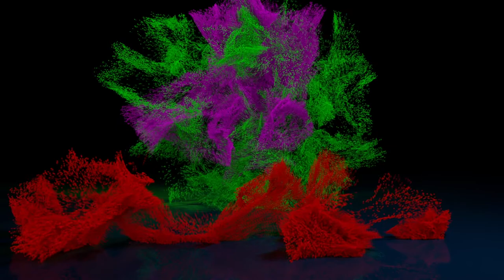Phnom Penh - National Museum - Wat Phnom - Central Market - Cambodia - 10/18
The museum houses one of the world's largest collections of Khmer art, including sculptural, Khmer ceramics, bronzes, and ethnographic objects. Its collection includes over 14,000 items, from prehistoric times to periods before, during and after the Khmer Empire, which at its height stretched from Thailand, across present-day Cambodia, to southern Vietnam.

The National Museum of Cambodia is located on Street 13 in central Phnom Penh, to the north of the Royal Palace and on the west side of Veal Preah Man square. The visitors' entrance to the compound is at the corner of Streets 13 and 178. The Royal University of Fine Arts is located on the west side of the museum. The museum is under the authority of the Cambodian Ministry of Culture and Fine Arts. The museum buildings, inspired by Khmer temple architecture, were constructed between 1917 and 1924, the museum was officially inaugurated in 1920, and it was renovated in 1968.

Wat Phnom (Khmer: វត្តភ្នំ; "Mountain Pagoda") is a Buddhist temple (wat) located in Phnom Penh, Cambodia. It was built in 1372, and stands 27 metres (88.5 ft) above the ground. It is the tallest religious structure in the city. The pagoda was given the name of Wat Preah Chedey Borapaut. Wat Phnom is the central point of Phnom Penh.

Legend relates that a wealthy widow called Penh (commonly referred to as Daun Penh – Grandmother Penh – in Khmer) found a large koki tree in the river. Inside the tree she found four bronze statues of the Buddha. Penh constructed a small shrine on an artificial hill made by the people living in the village to protect the sacred statues. Eventually this became a sacred site and sanctuary where people would make blessings and pray.

Then it came to the year of the snake 1437 suggests King Ponhea Yat ordered His Excellency Decho Srei to raise the mount even higher when he finished building the new Royal Palace in the new city he then named Krong Chaktomok Mongkol or simply known as Phnom Penh. The prominent stupa immediately west of the sanctuary contains the ashes of the king and his royal family.

Wat Phnom is the center of celebration during Khmer New Year, and Pchum Ben.